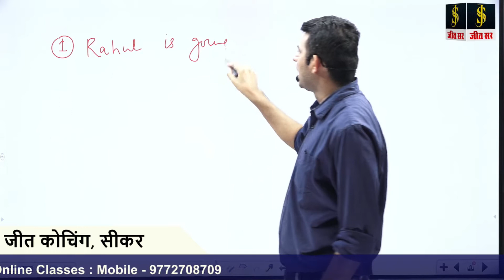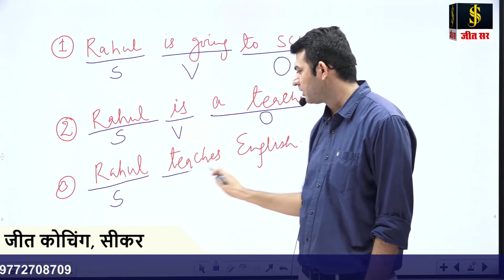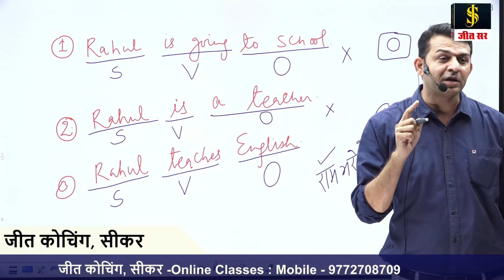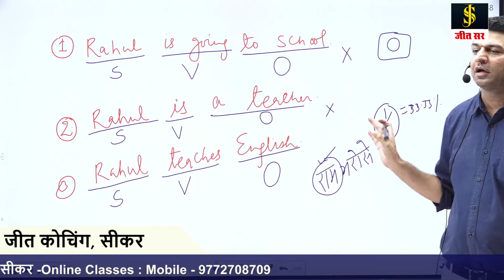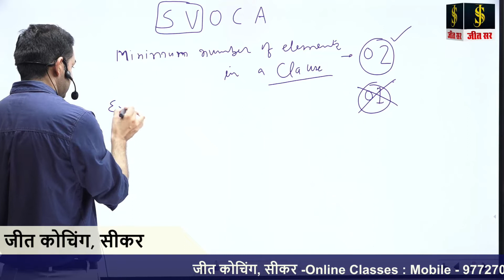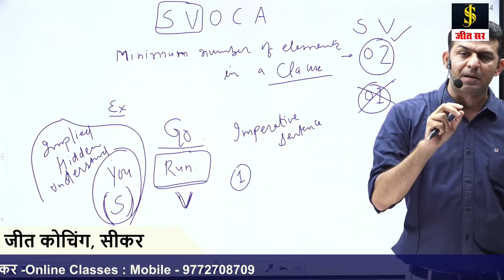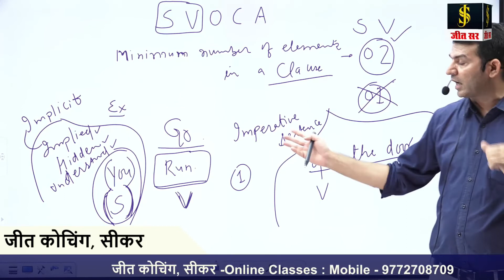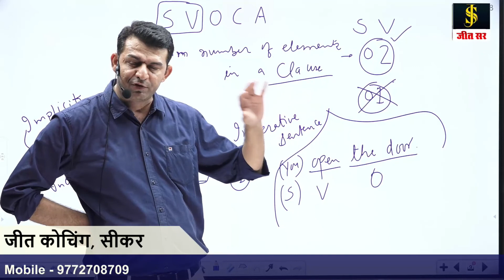Clause Element Identify (काम की बात Part-17) By : Jeet Sir | English, Clause | Jeet Coaching Sikar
👨‍💻📚सम्पूर्ण Class देखने के लिए आज ही Play Store से Download  करें Jeet Coaching Sikar App और किफायती दरों में Online Course Purchase करें

अन्य महत्वपूर्ण Class देखने के लिए आज ही Play Store से Download  करें Jeet Coaching Sikar App और किफायती दरों में Online Course Purchase करें

Join our RPSC 1st grade and 2nd grade courses at the best price only for today ! 🤩🥳